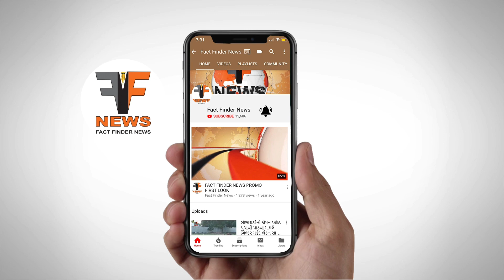MSUમાં વિદ્યાર્થીની ની છેડતી કરનાર ત્રણ લંપટ વિદ્યાર્થીઓની ધરપકડ